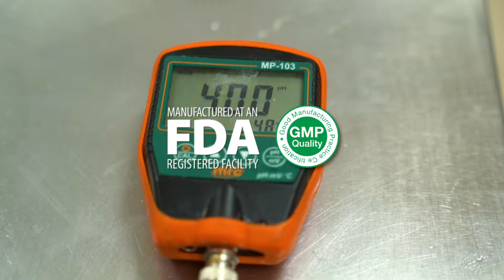Your Gummy Vitamins - Production Video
Your Gummy Vitamins produces and manufactures for many of the world's largest retailers and e-tailers alike. Using the most modern technology for gummy manufacturing, our facilities process orders efficiently with best-in-class lead times.